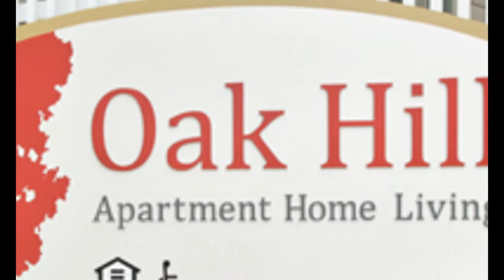Guided Tour of your new home at Oak Hill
Oak Hill is walking distance from Carlow University, The University of Pittsburgh, The University of Pittsburgh Medical Center and Presbyterian Hospital, with full access to public transportation to explore further! Residents enjoy complimentary parking, a fitness facility, tennis and basketball courts, and pools. Oak Hill Apartments are bright, spacious, and convenient; featuring plush carpeting and washer-dryer units in each townhouse. Oak Hill’s 24-hour maintenance team, professionally maintained grounds and on-site convenience store ensure you can rest easy from the comfort of home.